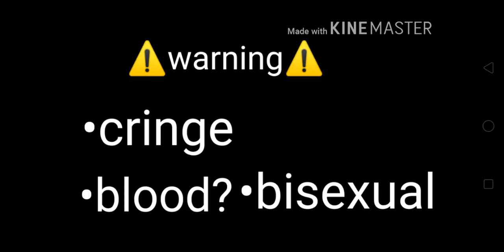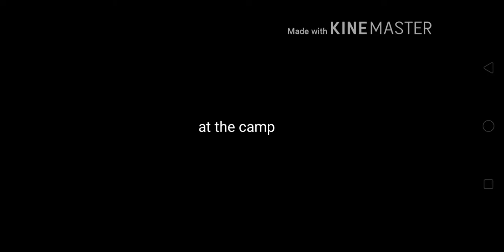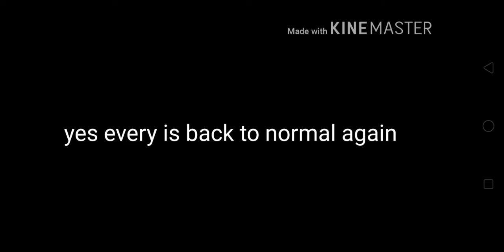•camping•[gacha life]{collab} (bisexual)read desc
itss sooo long and did you spot the mysterious vine?? ÙwÚ